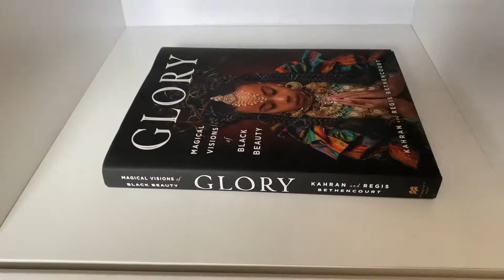Life Update: YouTube Doubts, Home Decor, Vaccine, Behind Her Eyes, The Circle, and MORE!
Hey y'all! Welcome or welcome back! Today I'm giving y'all a short life update. I've been gone from YouTube for this past week, so I thought why not give y'all an update and catch y'all up on what's been going on. We're gonna talk about home decor, shows I've been watching, doubts with YouTube, getting vaccinated, and MORE!

Being a YouTube is harder than I expected yall! I'm know I'm still a small YouTube, but I'll have to admit, this shit is hard! I've been having a lot of challenges and doubts! From filming, to coming up with topics, the whole 9! I've been going through it, y'all! Let me know if you're a YouTuber! If so, how's your journey going?

I picked up some new home decor from IKEA and showed those items here in this video! Y'all know we're working on a budget over here! Doesn't mean we can't get nice things! I picked up a new patio set, a plant, and more!

We discuss me getting vaccinated and side side effects of the vaccine. Have you been vaccinated yet? Yall gonna do it? 👀

Lastly, we talk about some of the shows I've been watching. From RHOA, to Netflix binge worthy shows like Behind Her Eyes and The Circle. Have y'all watched any of these shows? What other shows are y'all watching?

Timestamps -
0:00​ - Intro
0:40​ - New Home Decor
3:50 - I'm Vaccinated
4:45 - YouTube Doubts, Goals and Venting
8:12 - Shows I'm Watching RHOA
8:49 - Shows I'm Watching Behind Her Eyes
10:17 - Shows I'm Watching The Circle
11:32 - Outro